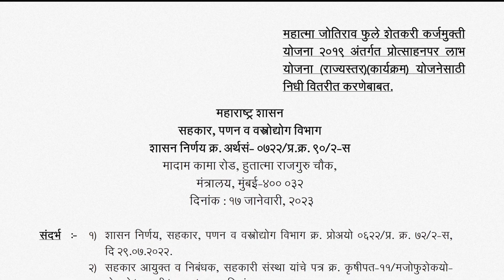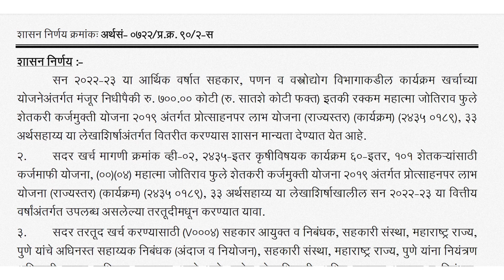५० हजार रुपये प्रोत्साहन अनुदानासाठी ७०० कोटी वितरीत/50 hajar anudan/50000 anudan 3rd list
५० हजार रुपये प्रोत्साहन अनुदानासाठी ७०० कोटी वितरीत/50 hajar anudan/50000 anudan 3rd list

Video Chapters
00:00 - introduction
00:45 - 50 hajar anudan
00:55 - 50 hajar protsahan anudan